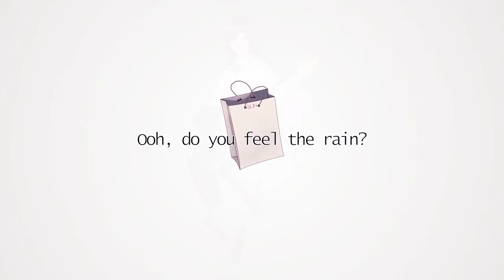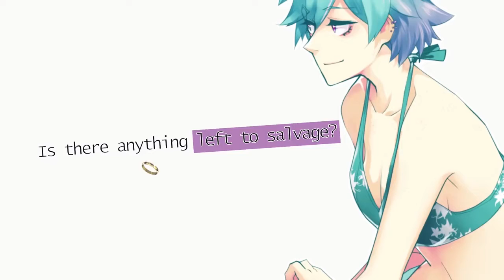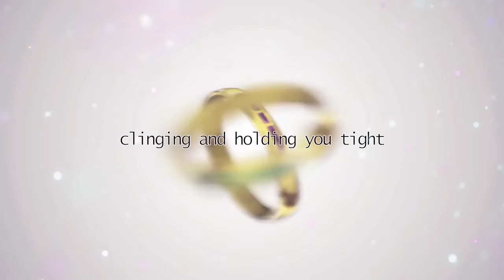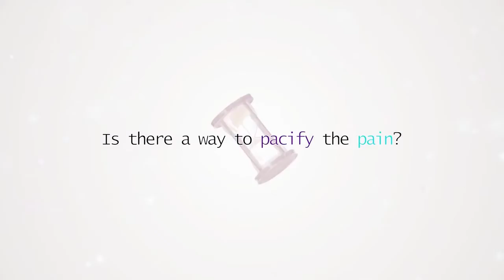Pacify for Molly Kaiden Alessandra and Mellisa and Davis